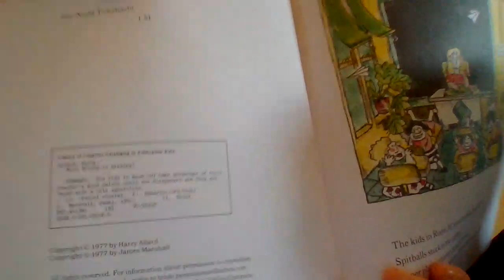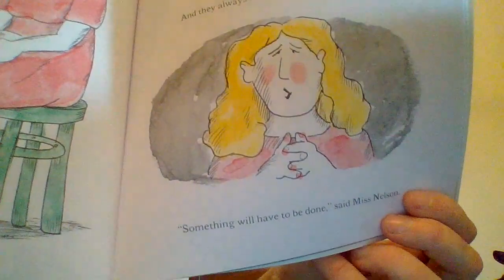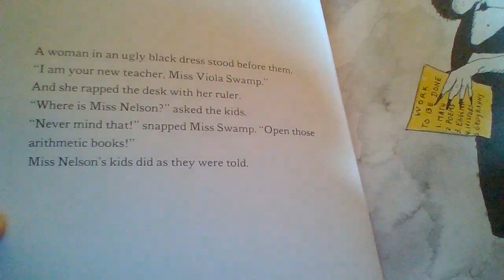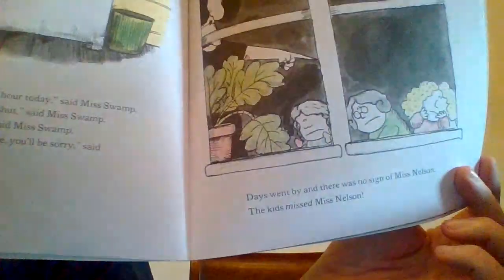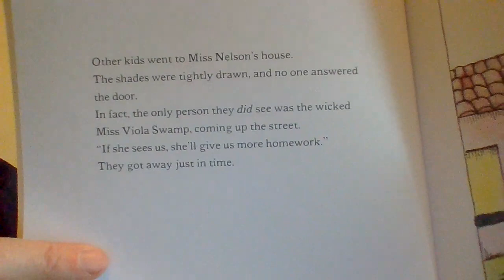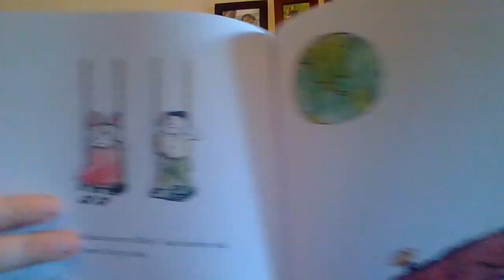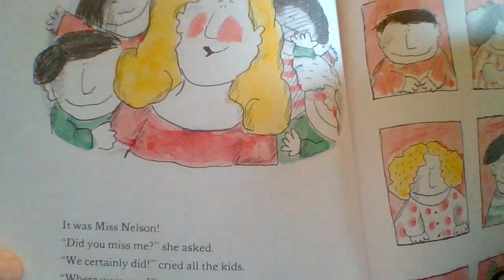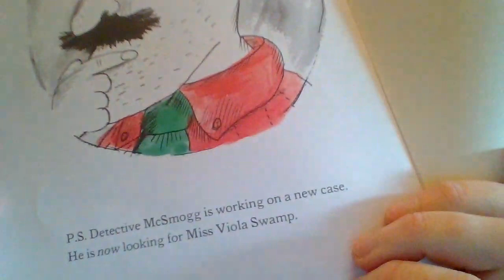James Marshall-Miss Nelson is Missing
Miss Nelson leaves the class of 207 after the children were being terrible.